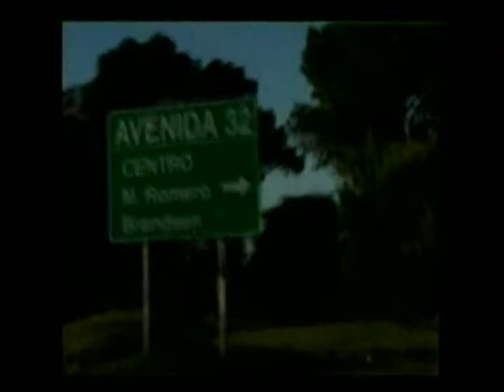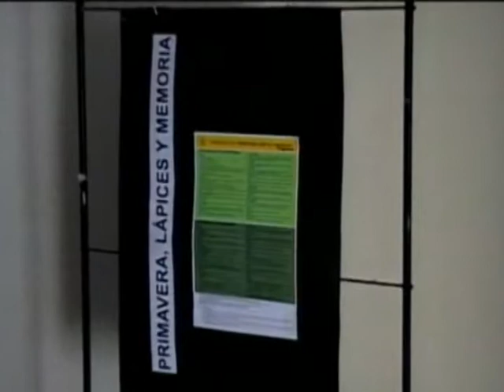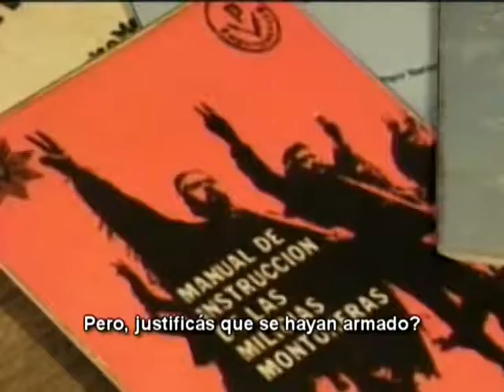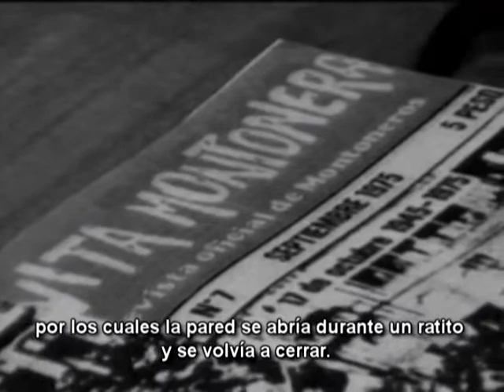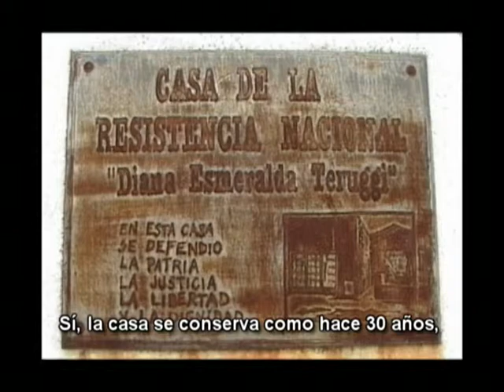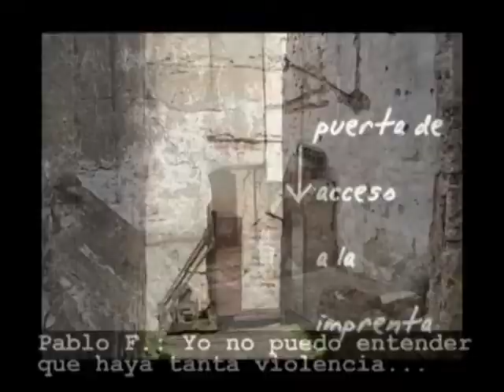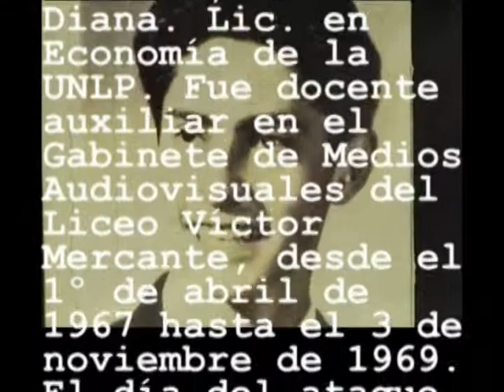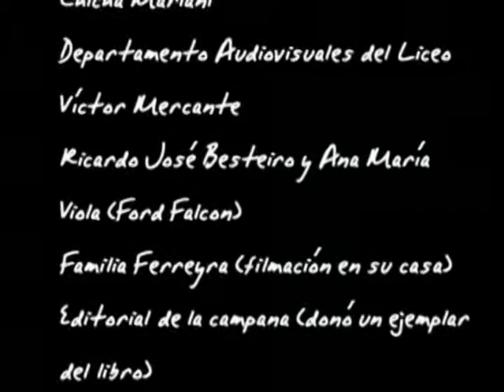La casa: ¿única testigo?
Corto realizado por estudiantes del Liceo Víctor Mercante para el programa Jóvenes y Memoria, año 2006. Reflexionan sobre la histroria de Chicha Mariani, los acontecimientos de la casa de la calle 30 entre 55 y 56 de La Plata en 1976.